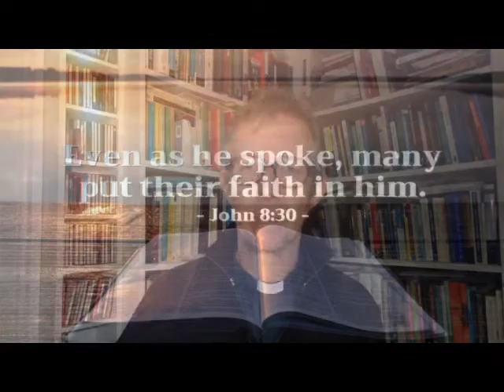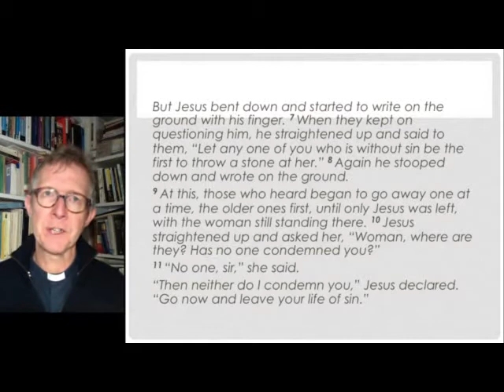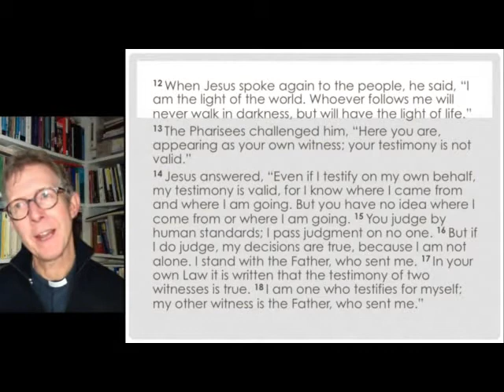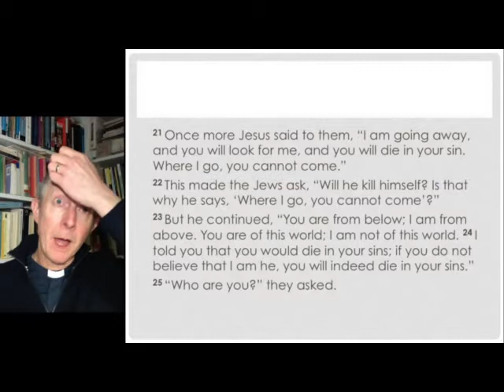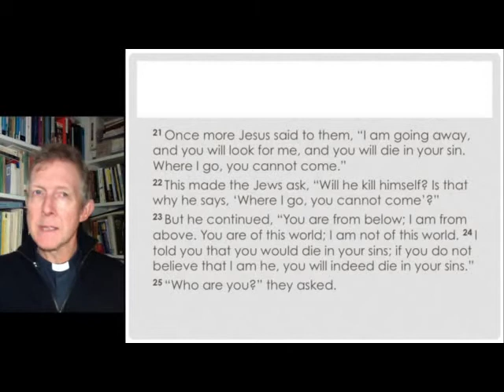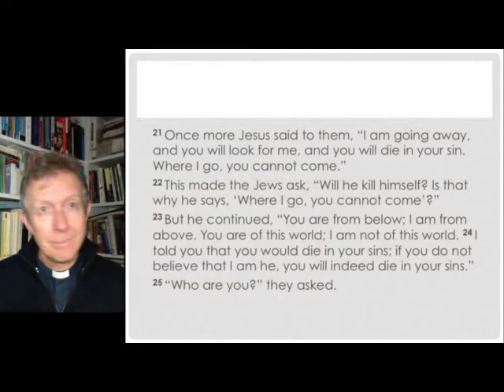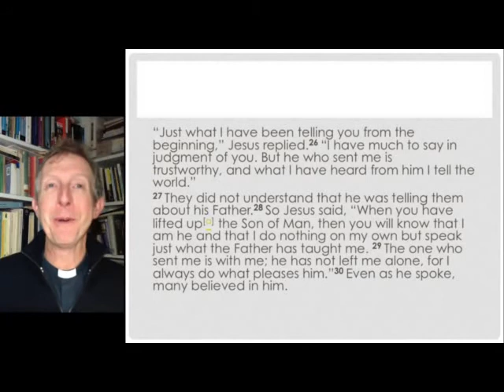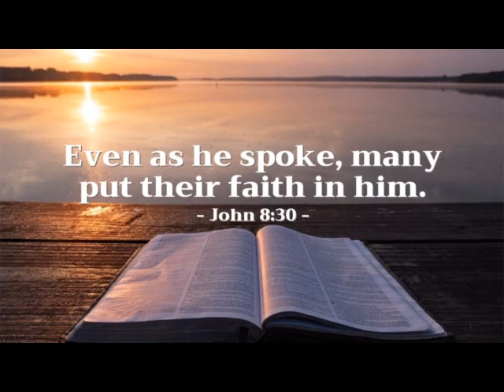Many believed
Bible Study, John's Gospel